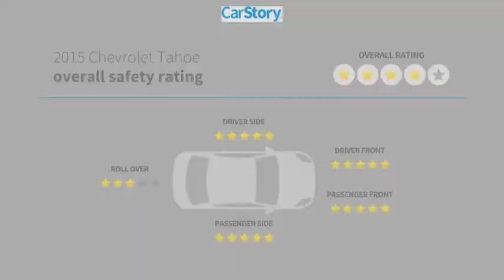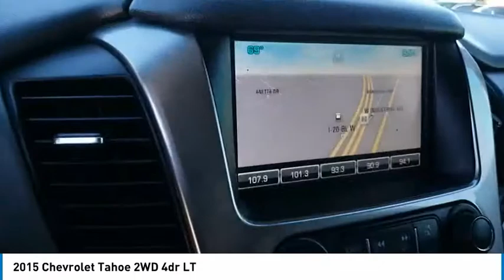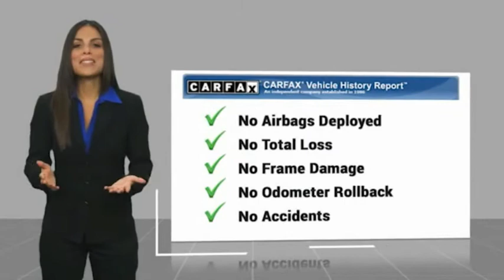2015 Chevrolet Tahoe Midland Texas FR163727TT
2015 Chevrolet Tahoe 2WD 4dr LT

Nav System, Third Row Seat, Heated Leather Seats, Power Liftgate, Rear Air, Premium Sound System, Running Boards, Back-Up Camera, TRANSMISSION, 6-SPEED AUTOMATIC, ELEC... ENGINE, 5.3L ECOTEC3 V8 WITH ACTIVE F... Hitch AND MORE! KEY FEATURES INCLUDE Leather Seats, Third Row Seat, Power Liftgate, Rear Air, Heated Driver Seat, Back-Up Camera, Running Boards, Premium Sound System, Satellite Radio, Onboard Communications System, Trailer Hitch, Aluminum Wheels, Remote Engine Start, Dual Zone A/C, WiFi Hotspot. Keyless Entry, Remote Trunk Release, Steering Wheel Controls, Electronic Stability Control, Alarm. OPTION PACKAGES AUDIO SYSTEM, CHEVROLET MYLINK RADIO WITH NAVIGATION, AM/FM STEREO AND CD PLAYER 5 USB ports, 1 SD card reader and an auxiliary jack, TRANSMISSION, 6-SPEED AUTOMATIC, ELECTRONICALLY CONTROLLED with overdrive and tow/haul mode (STD), ENGINE, 5.3L ECOTEC3 V8 WITH ACTIVE FUEL MANAGEMENT, DIRECT INJECTION AND VARIABLE VALVE TIMING includes aluminum block construction (355 hp [265 kW] @ 5600 rpm, 383 lb-ft of torque [518 N-m] @ 4100 rpm) (STD). Chevrolet LT with BLACK exterior and JET BLACK / DARK ASH interior features a 8 Cylinder Engine with 355 HP at 5600 RPM*. VEHICLE REVIEWS KBB.com explains This is the best interior treatment we've ever seen in a domestic SUV.. WHO WE ARE At All American Chevrolet of Midland, our inventory includes the popular Chevy Cruze, the versatile Chevy Suburban and the powerful Chevy Silverado pickup truck. All American Chevrolet of Midland also has GM Certified Used Vehicles, vehicles that meet GM's demanding standards for quality and pass a meticulous certification process. Plus TT&L and fees. Price contains all applicable dealer incentives and non-limited factory rebates. You may qualify for additional rebates; see dealer for details.